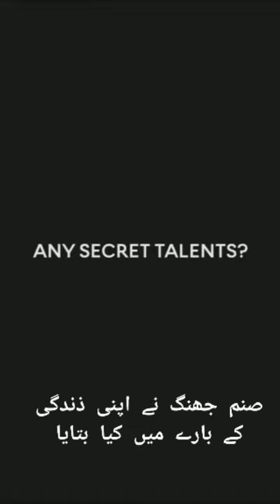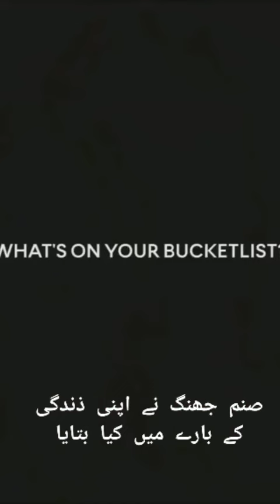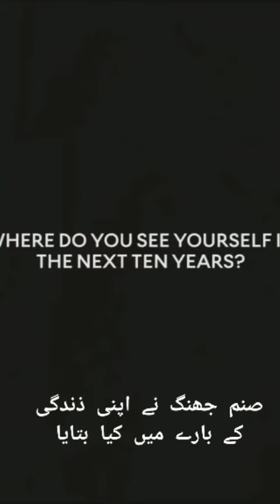Sanam jhung gives positive wipes always with her smily face